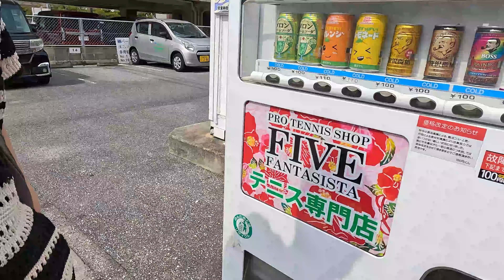【顧客】ヤバイTシャツ屋さん Best of the Tanktop 47都道府県 TOUR FINAL in Okinawa【VLOG】